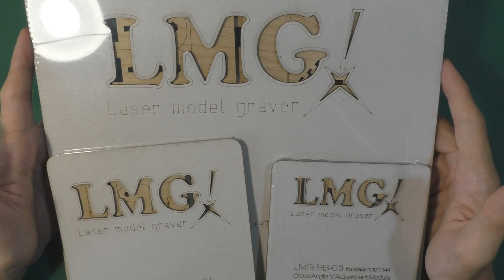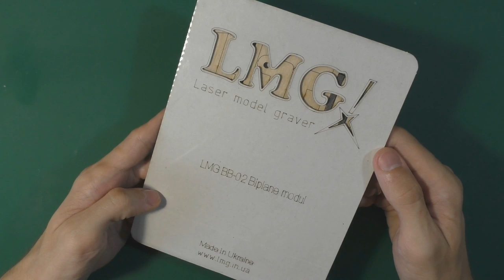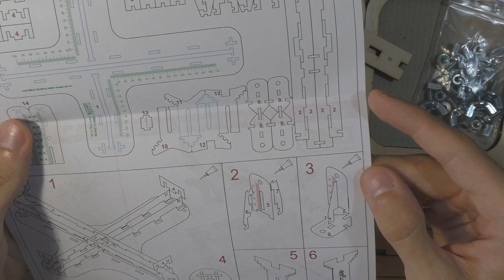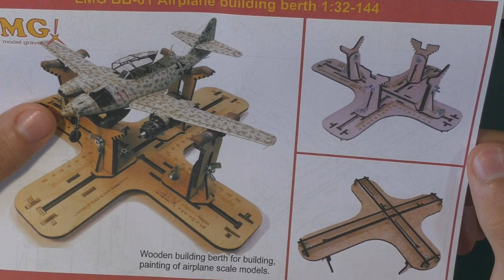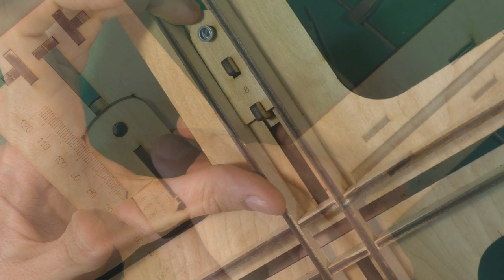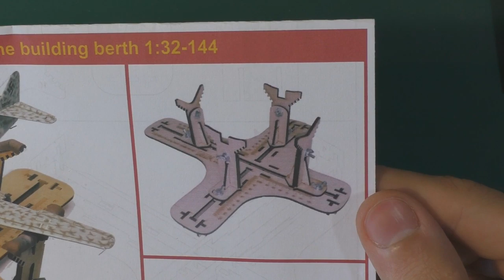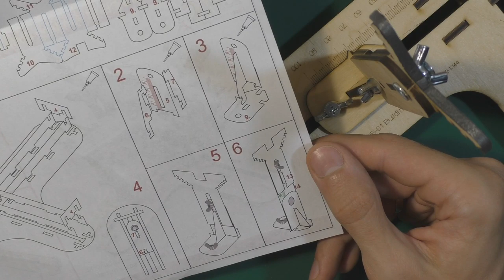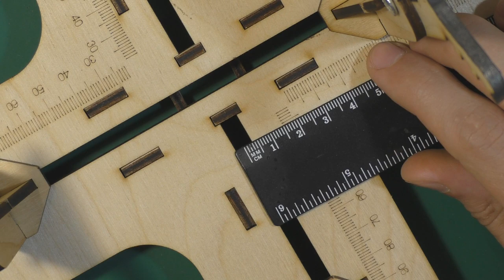Стапель для моделей авиации от Laser Model Graver - сборка, обзор, примерка модели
Обзор и сборка стапеля для моделей авиации от Украинской фирмы Laser Model Graver. Подробно рассмотрим это приспособление для моделизма и протестируем с одной из моих моделей. Стапель подходит для масштабов от 1/32 до 1/144

Название: Airplane building berth
Назначение: Модели авиации
Каталожный номер: LMG BB-01
Масштаб: 1/32 - 1/144

Буду рад обратной связи - оставьте свой комментарий под этим видео!

--- Полезные сервисы: пользуюсь сам и рекомендую вам!

Webmoney:
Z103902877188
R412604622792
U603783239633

Приват:
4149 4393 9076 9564